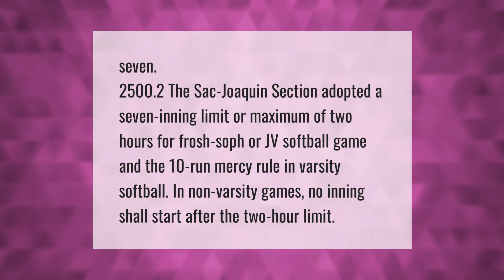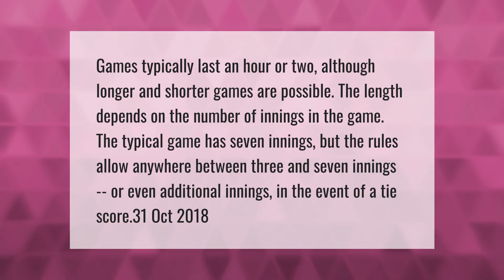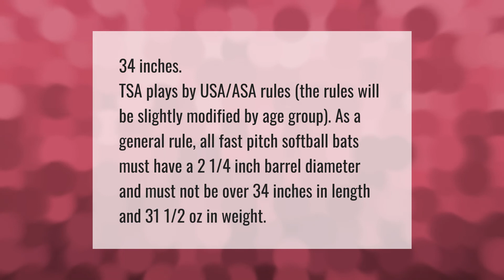How many innings are in JV softball?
00:00 - How many innings are in JV softball?
00:38 - How long is a JV softball game?
01:11 - What is a complete game in softball?
01:40 - What is the maximum length of a softball bat in high school?

Laura S. Harris (2021, April 12.) How many innings are in JV softball?
    AskAbout.video/articles/How-many-innings-are-in-JV-softball-234465